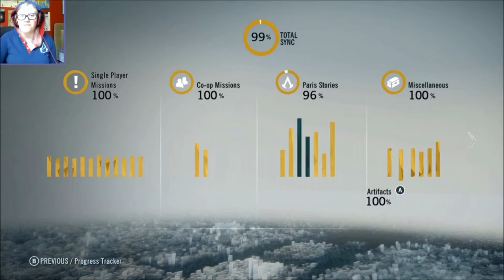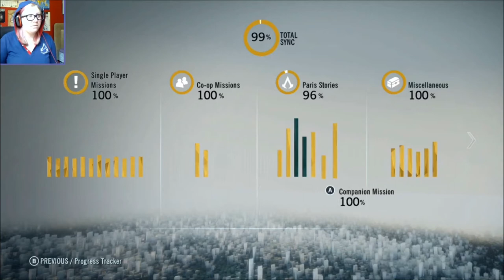CHAPPE - Unity Shenanigans (Episode 21)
This is it. The final stretch! Let's conquer this game together!